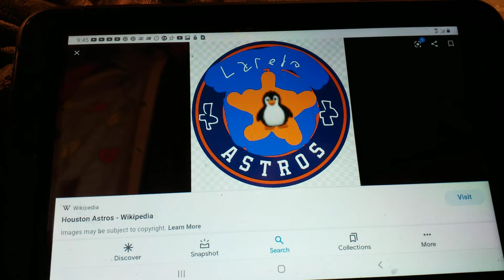Laredo astros home run horn 2020-2021